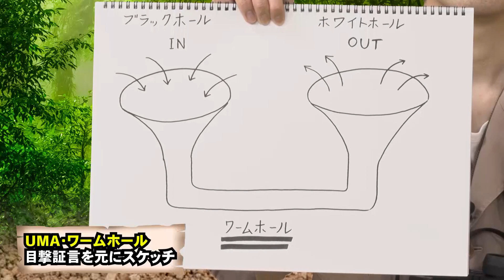【発見！UMA調査団】白昼堂々出現！異次元のワープをするUMAとは⁉…第４話【ミステリーバラエティー】 | JRA公式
レースにには数多くの未確認ミステリー“UMA”が存在する！
そんなUMAを大調査すべくふとっちょ隊長、ほりかわ隊員、みつはし隊員は日々活動！
今回の任務は…2012年4月15日中山競馬場に現れたＵＭＡ！
一瞬で17頭の前に出る、ウイニングロード！

隊員たちの調査報告に隊長のテンションは最高潮に！
ウマンダフォ～！！！！

【クレジット】
出演：
ふとっちょ☆カウボーイ
堀川ランプ
ミツハシ(ウェンズデイズ)
音声協力：ラジオNIKKEI

■『ぽにてれ』とは？
競馬が大好きな住民の集まる夢の島「ケイバタノシイナ島」にあると噂の架空のローカルテレビ局。
敏腕プライムエグゼクティブチーフプロデューサーの「ぽ兄（ぽにぃ）」を中心に、競馬の魅力を存分に伝える番組をどんどん公開していきます！

▼ JRA FUN - JRA公式競馬エンタメサイト